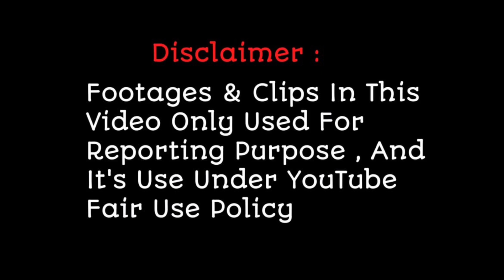Sayli , Danish और Aditya Narayan ने Superstar Singer 2 के मंच पे किया जबरदस्त डांस